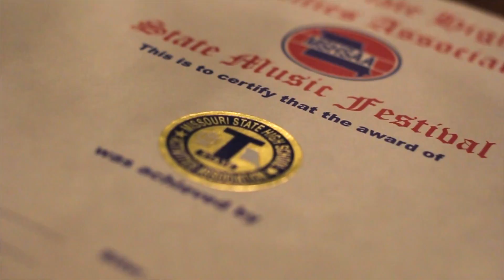Video Resume Elizabeth Fetzer